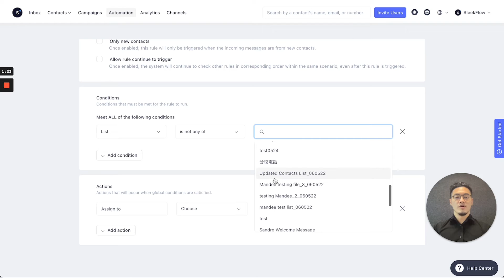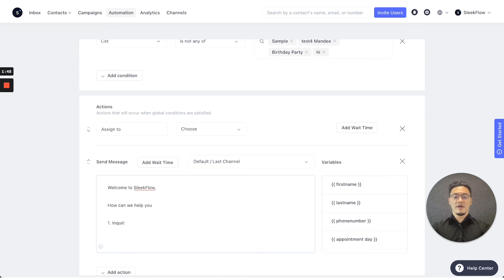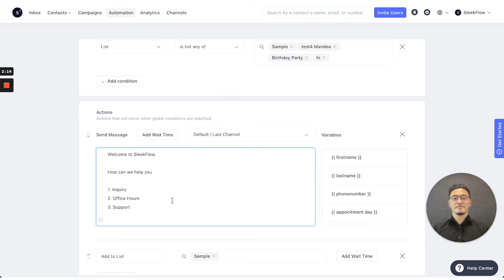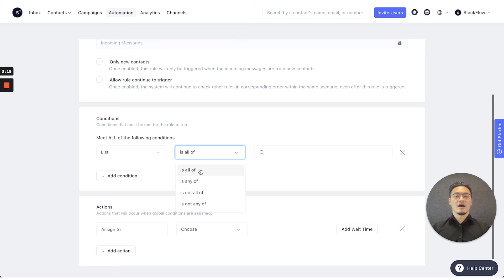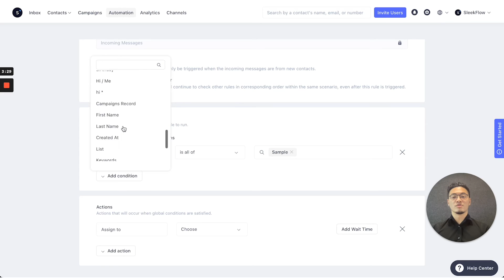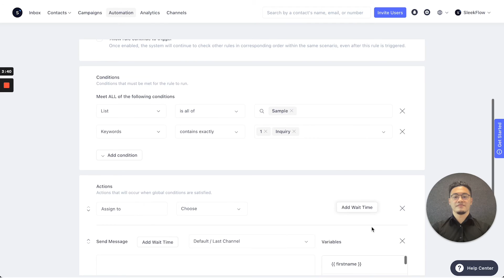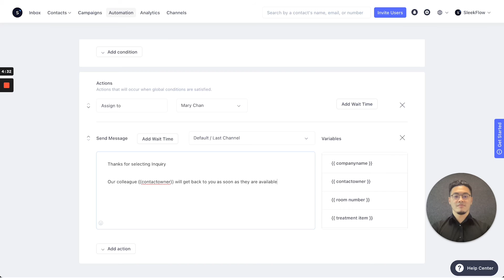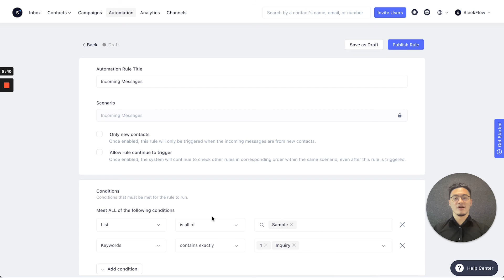How to create a chatbot | SleekFlow Tutorial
In this tutorial, learn how to build a seamless member journey using SleekFlow automation rules. We’ll guide you through setting up a sequence of messages based on user responses (e.g., Inquiry, Office Hours, Support), using lists and conditional triggers. You'll discover how to assign chats to team members, send personalized replies, and manage rule flows effectively — creating powerful chatbot for qualifying leads and gathering information in SleekFlow.

00:00 - Introduction to Member Journey Automation
00:28 - Setting Up Lists for Different Responses
00:47 - Creating the First Rule with Incoming Messages
01:22 - Sending a Welcome Message + Response Options
01:49 - Creating Conditional Rules Based on User Reply
02:26 - Using List and Keyword Conditions
02:56 - Assigning Conversations to Team Members
03:32 - Managing Lists: Add, Remove, Proceed to Next Step
04:01 - Advanced Settings: Triggering Multiple Rules
04:41 - Final Tips and Best Practices

SleekFlow is an AI-powered Omnichannel Conversation Suite that enables a comprehensive 1:1 customer journey across major social and messaging services, such as WhatsApp, Facebook, Instagram, SMS, live chat, or whatever your clients prefer.

SleekFlow is trusted by businesses worldwide, from startups to enterprises across various industries, accelerates social commerce, supercharges productivity, and personalizes customer experiences that drive conversions through conversations.